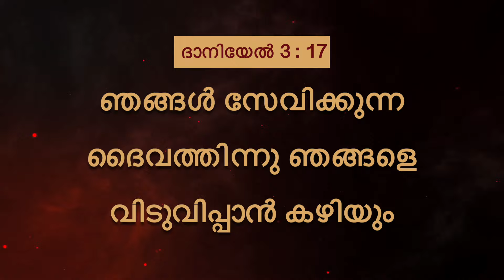യേശുവിനോടൊപ്പം നടക്കുക | സഹോദരൻ മോഹൻ സി. ലാസറസ് | ജൂൺ 20 | Malayalam